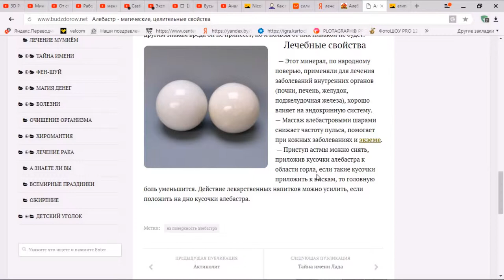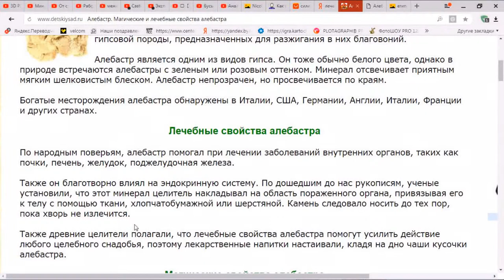ЕГИПЕТСКИЙАЛЕБАСТР или МРАМОРНЫЙОНИКС или ПОЛОСЧАТЫЙКАМЕНЬ. ЛЕЧЕБНЫЕ СВОЙСТВА И ПРИМЕНЕНИЕ.